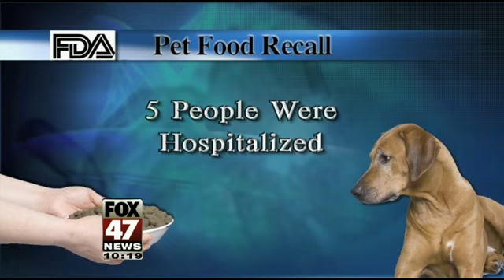Health Headlines: The Risk of Bacteria in Dog Foods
Following several recalls of pet food due to salmonella, a new study shows that people can get some serious infections from it.